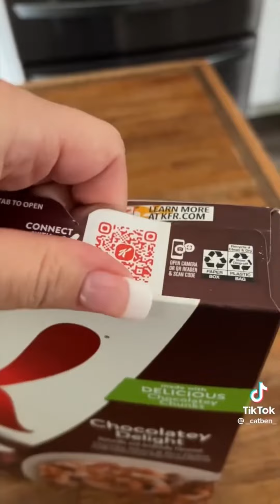kitchen and pantry restocking asmr